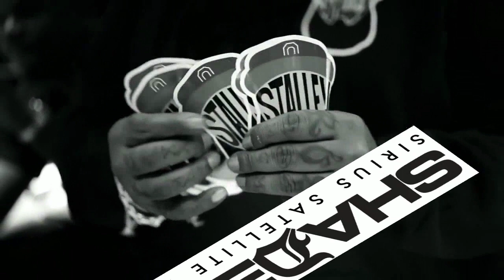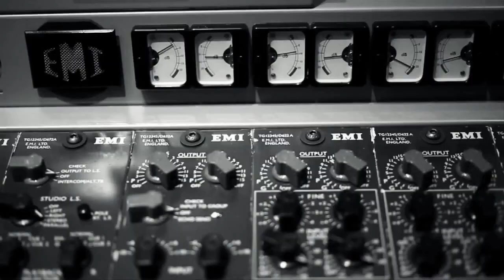Stalley talks Drama with Scarface record Damon Dash helping and signing to MMG